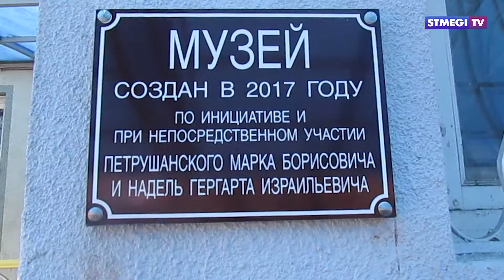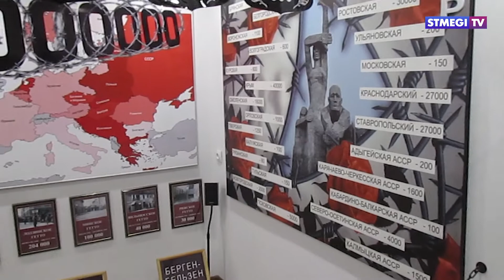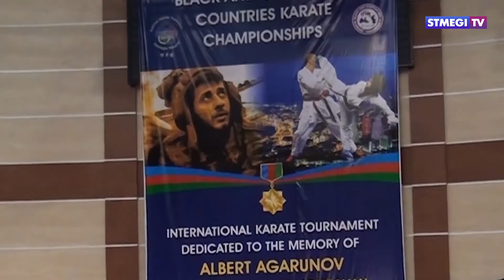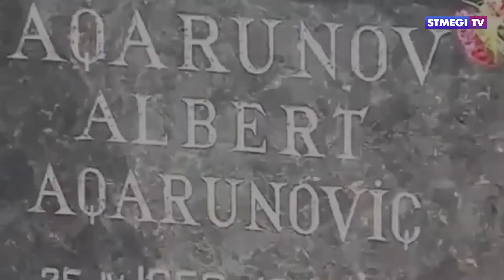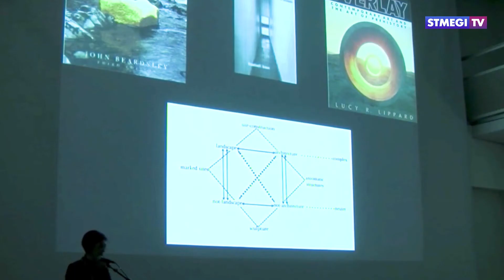Главное за 7 минут от 25.06.18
В этом выпуске Вы узнаете:
- Что есть место? В еврейском музее и центре толерантности задаются вечными вопросами.
– Гордость Азербайджана. В Баку прошел турнир по карате памяти Альберта Агарунова
– Более 10000 новых репатриантов за полгода. Министерство Алии и интеграции опубликовало свежую статистику